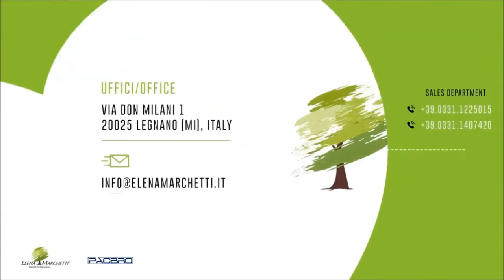SEMI-AUTOMATIC CASE SEALER WITH MANUAL ADJUSTMENT GT50 (SMALL BOXES ADJUSTMENTS) - ELENA MARCHETTI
NASTRATRICE SEMIAUTOMATICA A FORMATO FISSO GT50 (REGOLAZIONI SCATOLE PICCOLE) - ELENA MARCHETTI
SCOTCHEUSE SEMI-AUTOMATIQUE MONO-FORMAT GT50 (RÉGLAGES POUR PETIT BOÎTES) - ELENA MARCHETTI
HALBAUTOMATISCHE VERSCHLIESSMASCHINE FÜR GLEICHBLEIBENDE SCHACHTELNFORMATE GT50 (ANPASSUNGEN FÜR KLEINE SCHACHTELN) - ELENA MARCHETTI